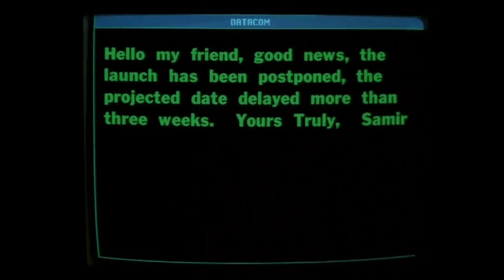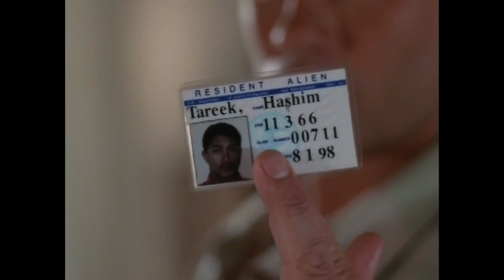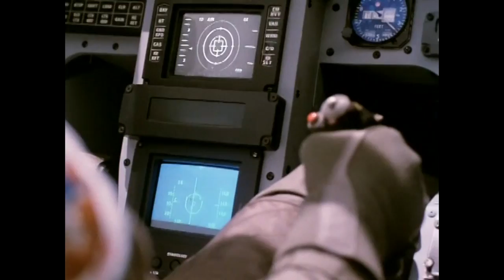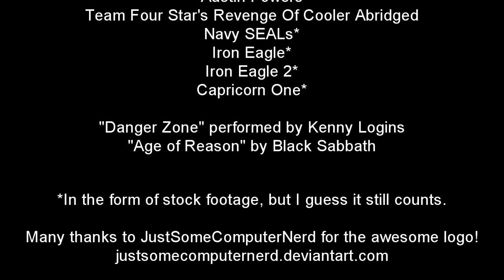Cinematic Excrement: ALTERNATE Episode 47, part 2 (READ DESCRIPTION)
If you've already watched part 2 of the Desert Thunder review, you can skip this. This is the exact same video but with the music removed from the end credits to avoid copyright flags.